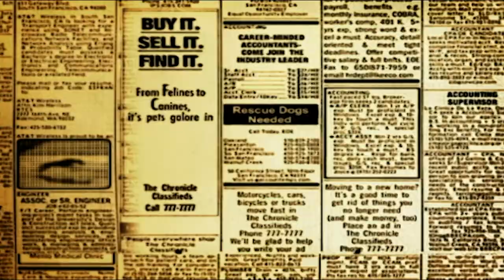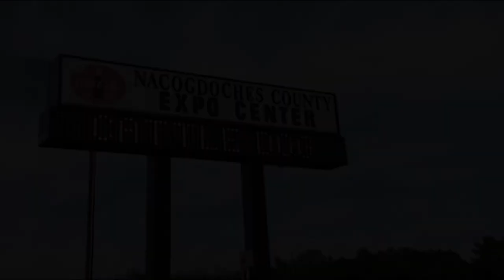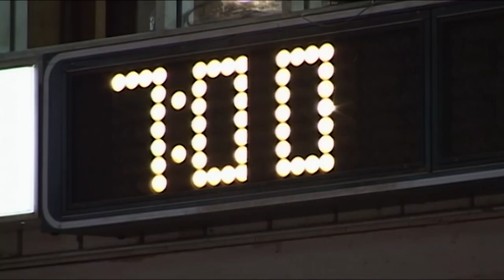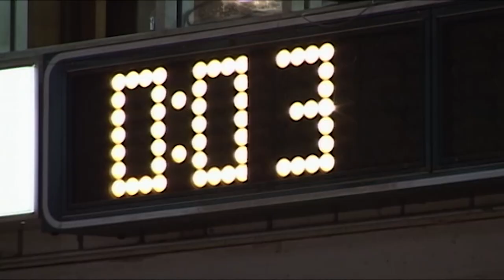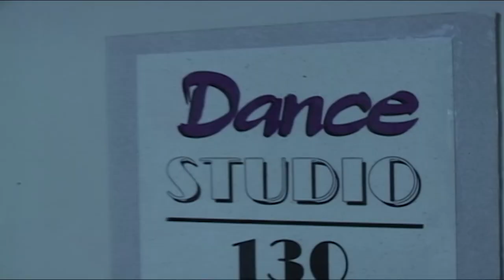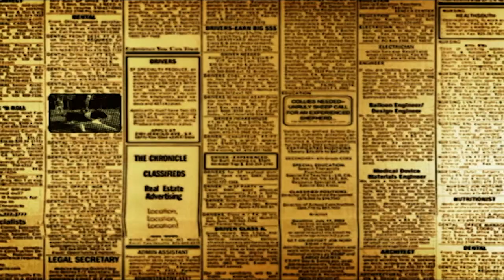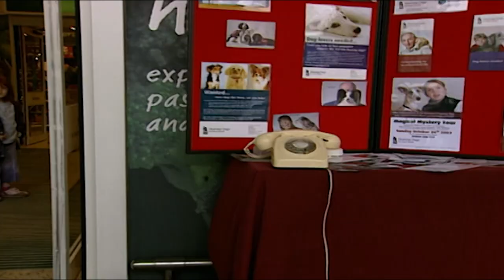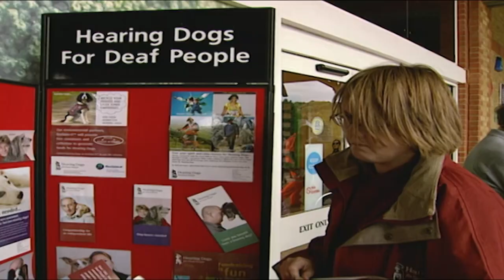My Labrador Lives The Life Of A Zen Monk | Dogs with Jobs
With his eyesight deteriorating, this zen-seeking monk had to have a guide dog to help with everyday life, and now they are are close as two people could ever be. Not only does the dog help his owner with daily life, but he also teaches him how to be a better monk.